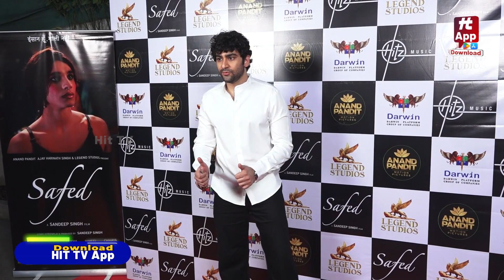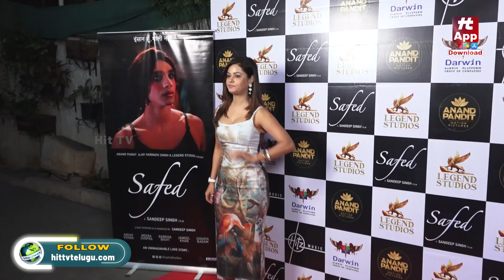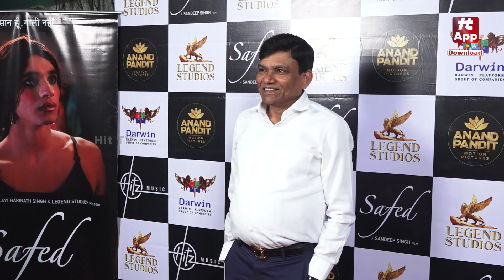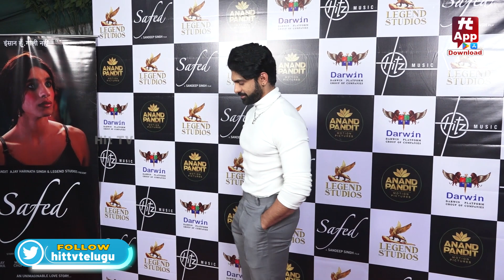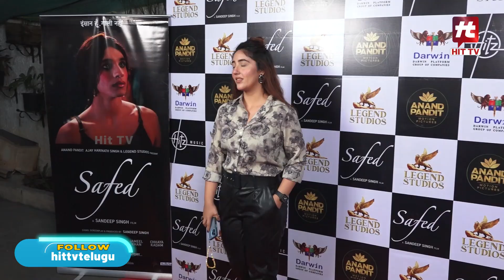Film Safed Ek Shaam Safed Ke Naam के Screening में नज़र आए Bollywood के कई सितारे | Hit TV Today